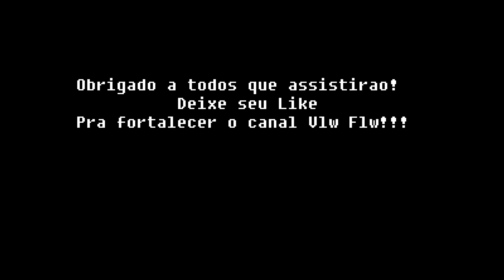Rainbow Six Siege - Montage #4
Sensi:
In-game: 12/12
ADS: 72
DPI: 400